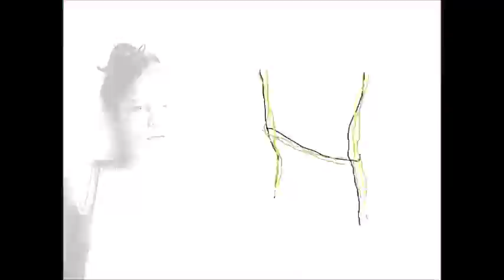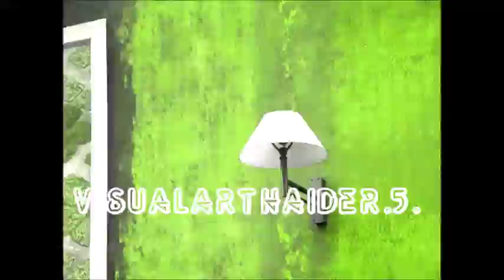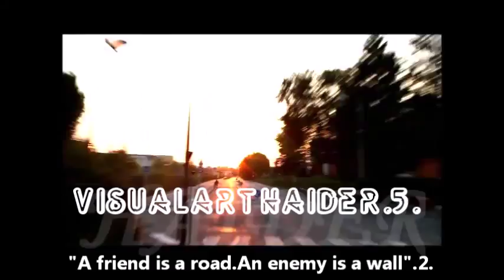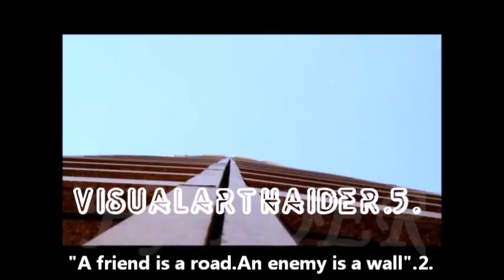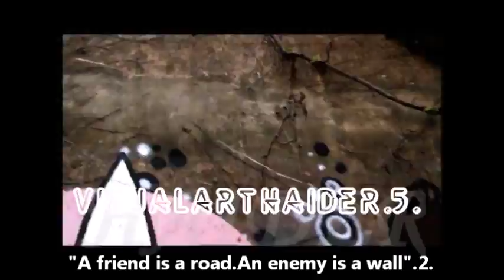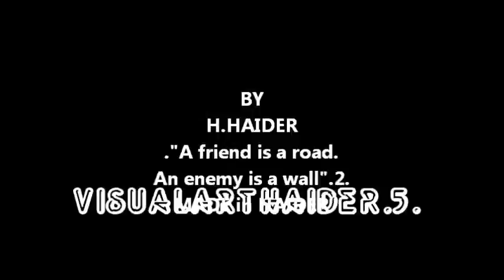VisualArtHaider.5. By H.HAIDER.MADE in HAIDER.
By H.HAIDER. VisualArtHaider.5. MADE in HAIDER.